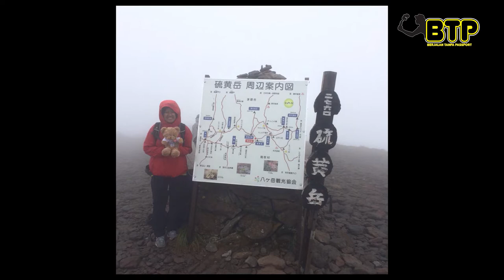BTP - Sembang Traveller BTP Izza Rosli - Kau Kena Hati-Hati // Part 5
Izza Rosli merupakan seorang wanita yang bergerak solo untuk mendaki gunung disekitar Malaysia termasuk Indonesia dan Jepun.

Pengarah
Matt Nauski

Videografer
Mah

Terima kasih kepada penaja .

Lokasi
Gibs Eco Tourism Resort

Pakaian
Istikoma